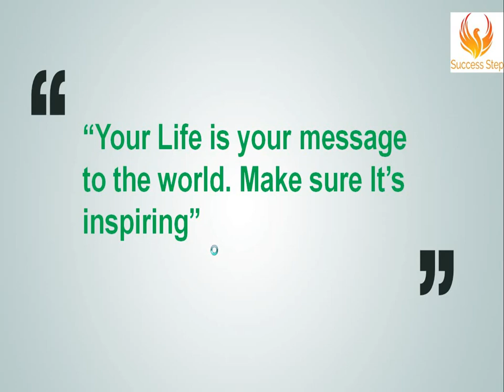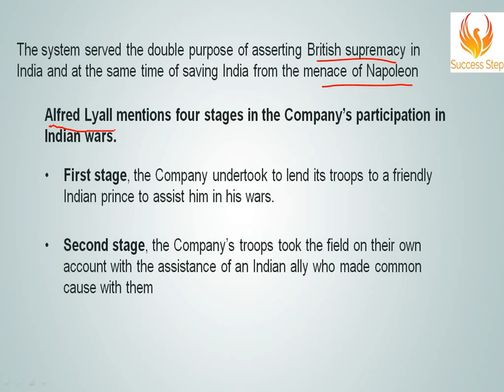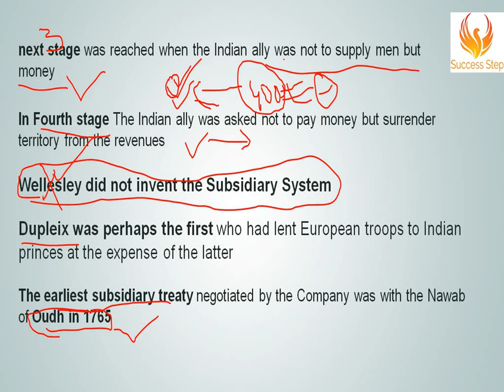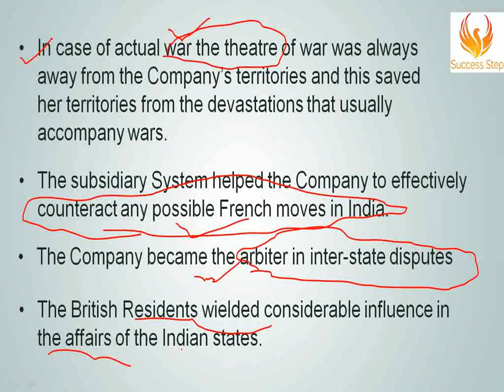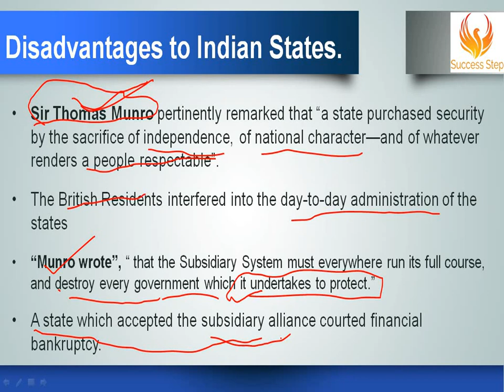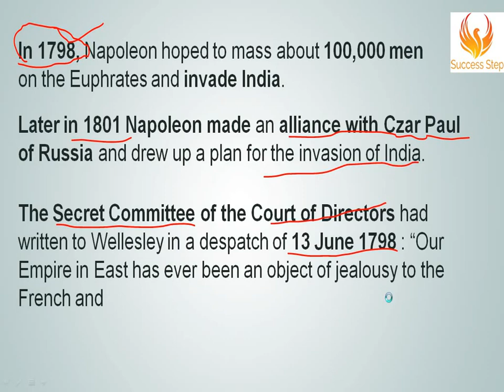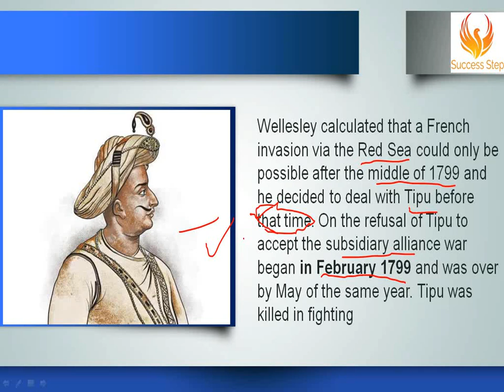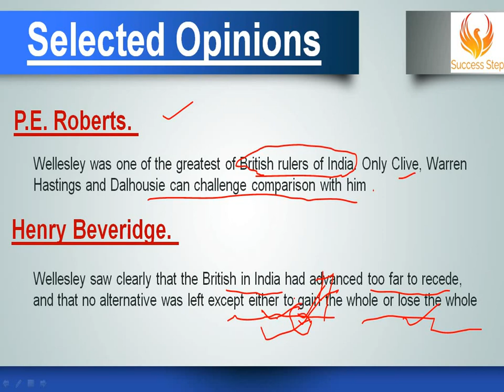Lord Wellesley(1798-1805)/लॉर्ड वेलेज़ली/Modern History of India/L-10/RudevClasses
Today we will discuss about lord wellesley and his reforms in India , and the subsidiary alliance. The arrival of imperialist Lord Wellesley as Governor-General in 1798 in the backdrop of Napoleonic danger to India augured ill for the maintenance of status quo. Wellesley believed that the only possible way to safeguard India against French danger was to reduce the whole of India to a position of military dependence on the Company. He relentlessly pursued that objective by the infamous Subsidiary System of alliances. This policy was to play a major role in British expansion in India.